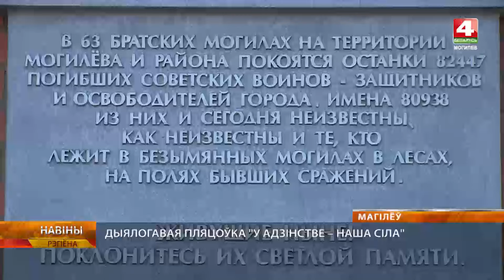Новости 06.09.2024 // Могилев и Могилевская область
00:44 - Коммунальные сети обновляют в Могилеве
03:48 - Диалоговая площадка «В единстве – наша сила» прошла в Могилеве
06:32 - Прокурорская проверка внешнеэкономической деятельности госпредприятий
08:15 - Сложная пожароопасная обстановка сохраняется в лесах Могилевской области
08:56 - Богатырских коней выращивают в Мстиславском районе
11:49 - Новый 137 театральный сезон открыт! // Актеры Могилевского драмтеатра отметили свое 75-летие
14:09 - Погода